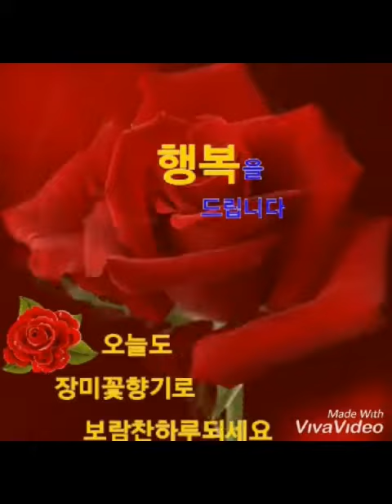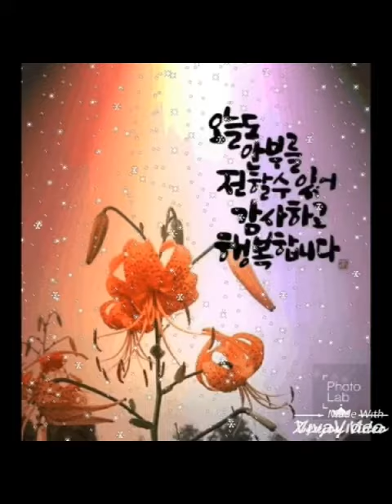★비내리는 경부선